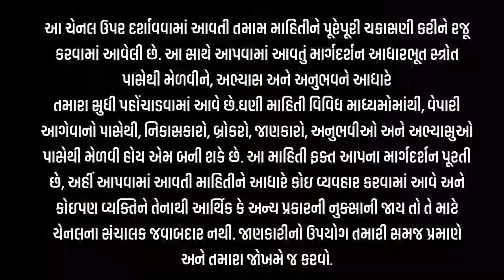એરડાના વાવેતરનો આરંભ નબળો l ARENDA NA BHAV l એરંડા બજારની ચાલ l 30-7-2024